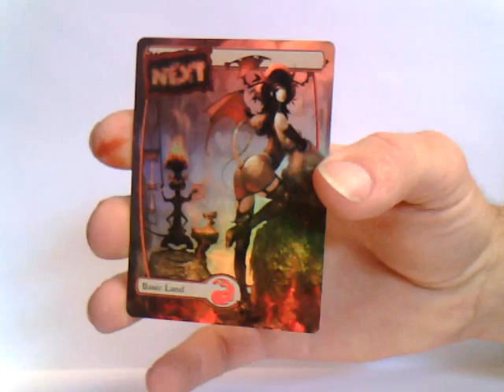Sexy Mountain With Actual foil Isolation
You will notice that card has foil isolation done on it the skin and land frame is non foiled.  There are no cut out so surface is smooth.  Also with type of ink being used the graphics are also bright and clear no matter which angle you hold the card unlike ink jet printer where you have to hold at certain angles to see the graphics or laser printers where the foiling is muted and dull.